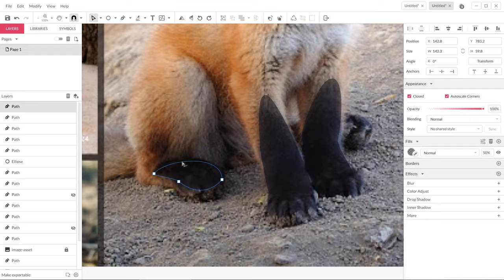David William Beck on YouTube -- Wartorious ⭐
This is my cover video for my channel - let me know what you think!

David spends a lot of his time on various projects including making videos for YouTube, artwork, writing books and marketing copy. David has previously worked for Microsoft as a social media technical manager, as well as a satellite communications company called iSat LTD. David is also passionate about the Python programming language and uses it to build apps.

David loves animals, nature, technology, philosophy, and science. He has a medium-size dog called Jet, along with multiple cats and other animals. David enjoys planting trees and feeding the birds.

Accolades
David Graduated from London South Bank University with a 2:1 in Game Cultures. In 2008 David was nominated for a Golden Joystick Awards with his game Bogus Bunny.[citation needed] The game involved solving puzzles to move through the difficult and psychedelic game world.